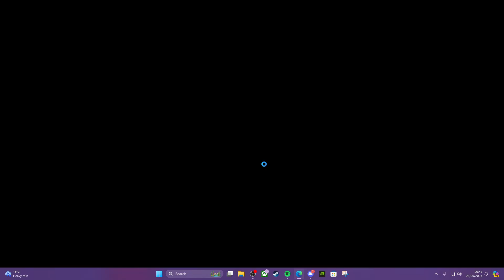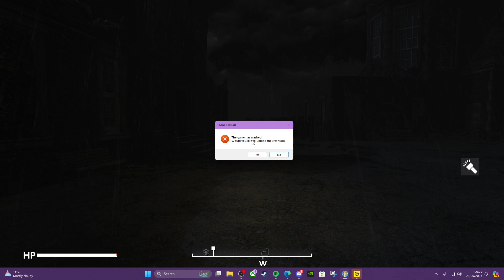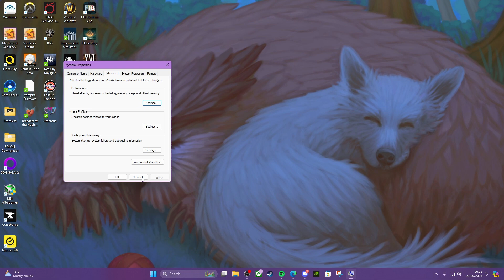The debuff has lifted; it's time to claim London! (FOLON Mod) PT 1